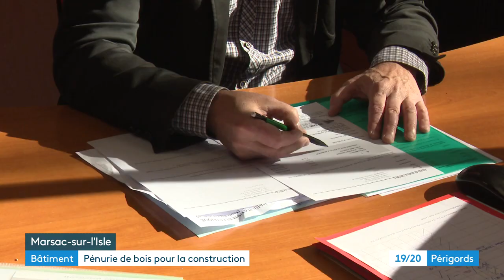Bâtiment : pénurie de bois sur les chantiers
Reportage de Vanessa Fize et Pascal Tinon. Montage Alexandra Cassar.